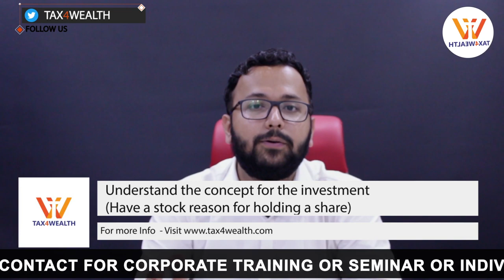How to Invest In Bear Market Today Part 2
0:26 How to Invest in Bear Market Today Part 2

0:51 Steps to be taken in the bear market today:-

0:54 Don’t invest money in one go or withdraw money in one time as lump sum.

1:17 Keep booking profit even the funds are lower.

1:41 Understand the concept for the investment (Have a stock reason for holding a share)

2:42  Don’t buy any shares on Rumours.

2:54  Check the trusted websites for the authenticity like ( BSEINIDA.COM, NSEINDIA.COM)

3:34  Don’t try to predict the market, ( Be neutral in approach for the investment )

4:30  Proper Investment due diligence needs to be done.